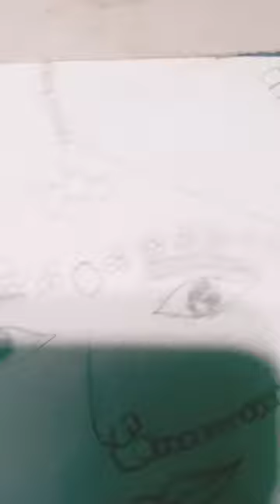Radha rani ji drawing